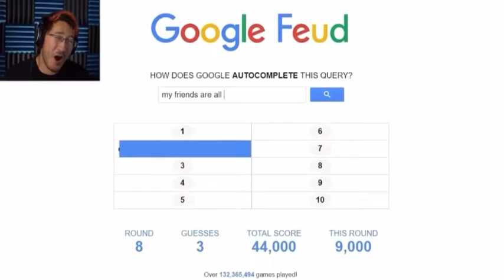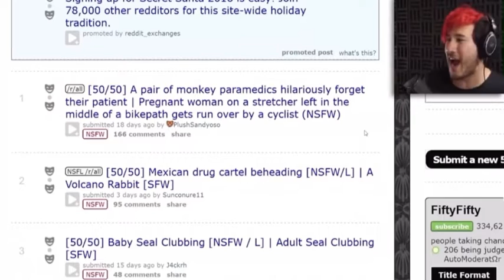Markiplier Out of Context